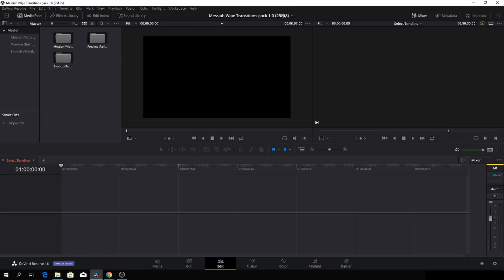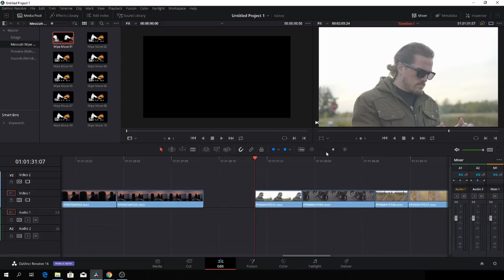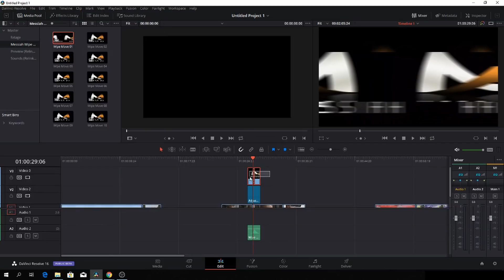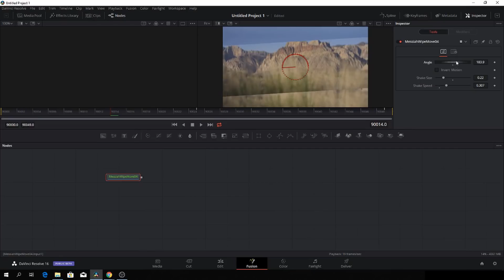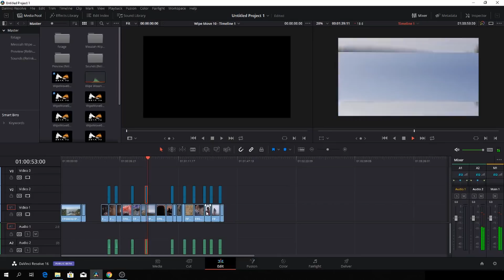Davinci Resolve 16 a look at Messiah Transitions Pack Wipe Move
In this video we look closely at the new transition package from Messiah. We look at how to import them into Davinci Resolve 16 and how to use them.